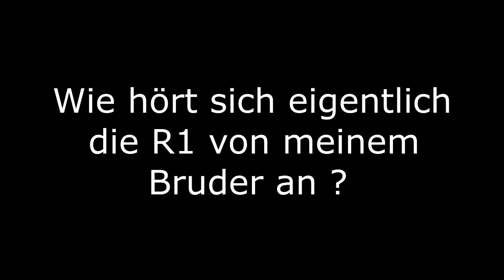Mit der Familie Motorrad fahren | Yamahco | Yamaha R1 48 PS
Eine kleine Motorradtour mit der Familie gemacht ;)
Ich habe natürlich gefilmt und dachte mir, ich mache daraus mal ein kurzes Video :)
Geb mir eure Meinungen dazu in den Kommentaren !